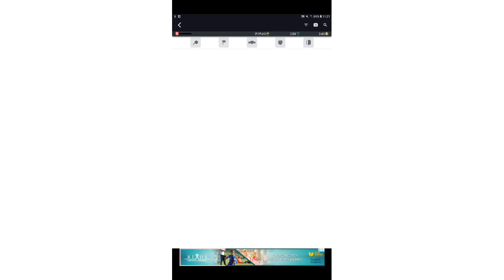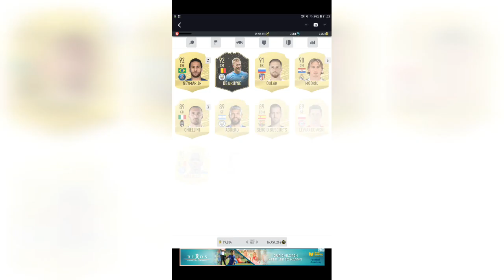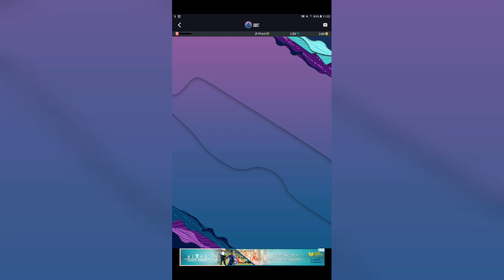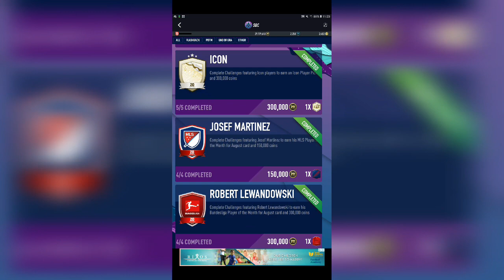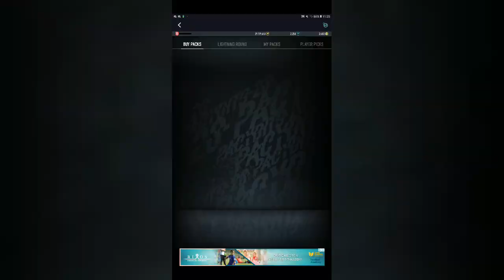PACYBITS 20 FR - CLUB TOUR + COMMENT OBTENIR DES CRÉDITS FACILEMENT - ÉPISODE 1 !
Petite vidéo sur pacybits 20
Club tour + comment obtenir des crédits !